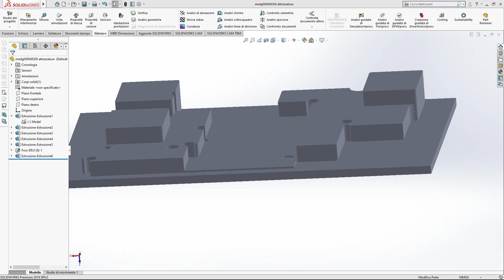OCM - Costruzioni Meccaniche - SolidWorks